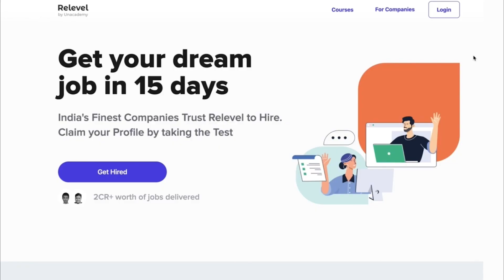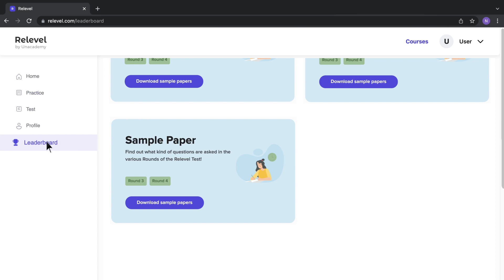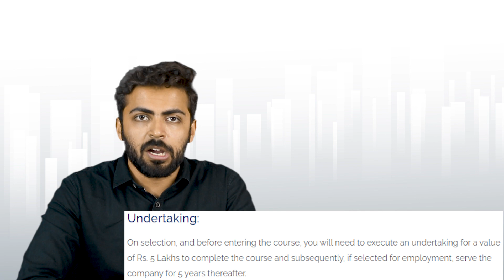L&T 2022 *Official* | Final Year Eligible | Salary ₹50,000 | NO FEE | Latest Jobs 2022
L&T Invites Civil Engineering applicants under its Build India Scholarship Scheme. To begin with, The primary is aim to mold aspiring young talents with engineering acumen into capable construction technology managers to play a more relevant part in engineering the future of L&T Construction.

Top Companies hiring in 3 Categories as Follows :
Business development: